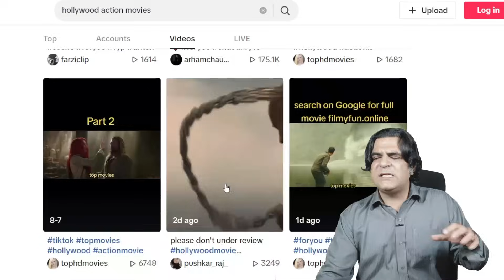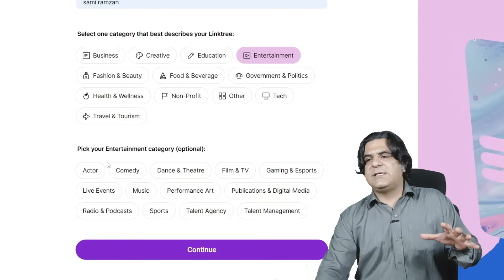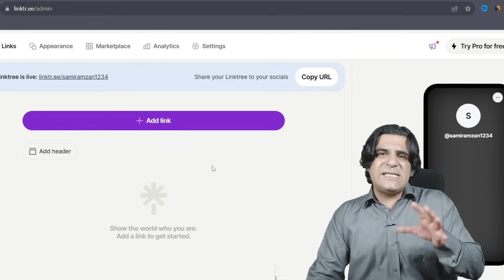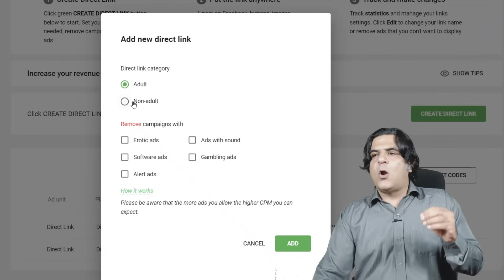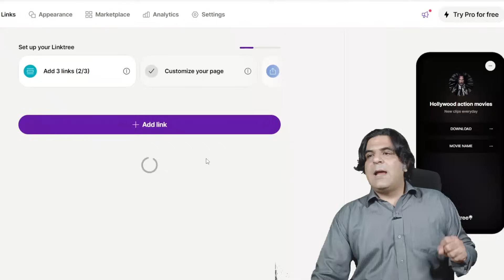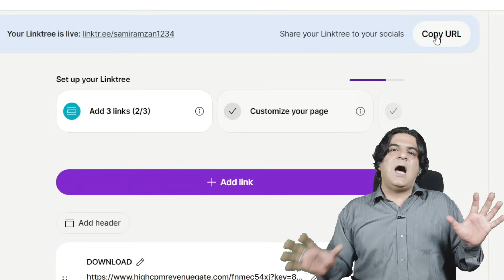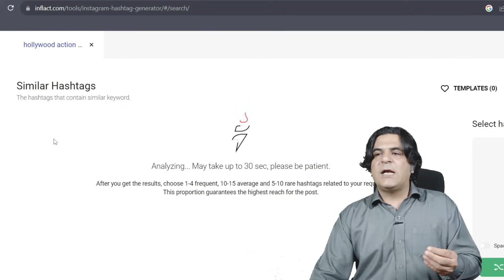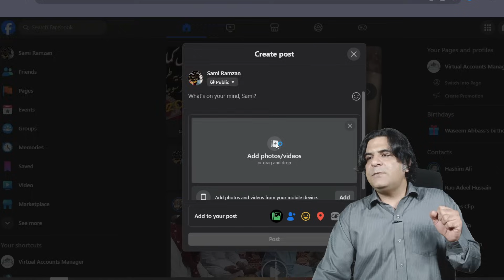Online earning in Pakistan | Online work from home | Tiktok | Adsterra 🚀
//    //.This.\\    \\
              //    //       is      \\    \\
        Muhammad Sami Ramzan
        //     //   Welcome to  \\    \\
.//. //--THE RADIO TV --\\. \\.

About this video:
 This video is about how to do online earning with the help of tiktok and adsterra